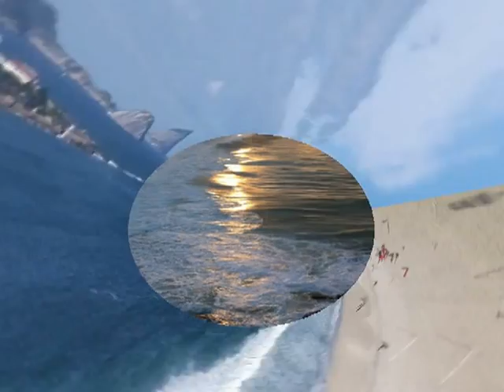10 imagens selecionadas do Rio de Janeiro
O Rio de Janeiro é uma das 27 unidades federativas do Brasil. Localiza-se na região Sudeste. Tem como vizinhos os estados de São Paulo, Minas Gerais e Espírito Santo.  Terra de belas praias e de inúmeras  atrações turísticas.